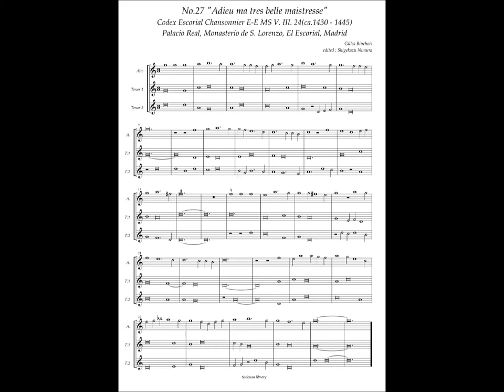Codex Escorial Chansonnier, No.27 (Gilles Binhois) "Adieu ma tres belle maistresse"